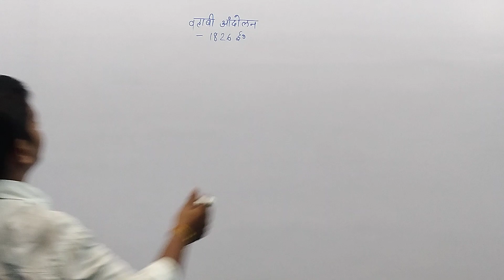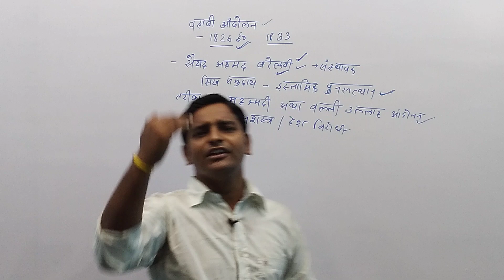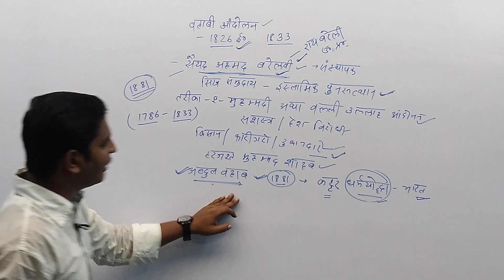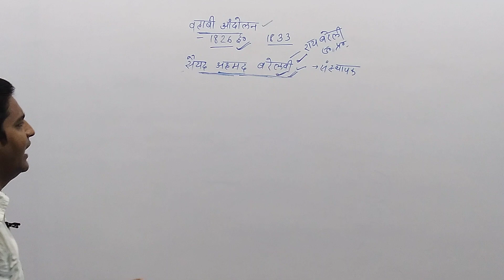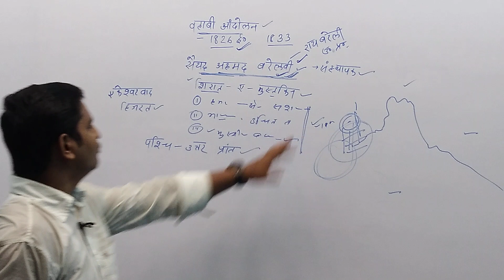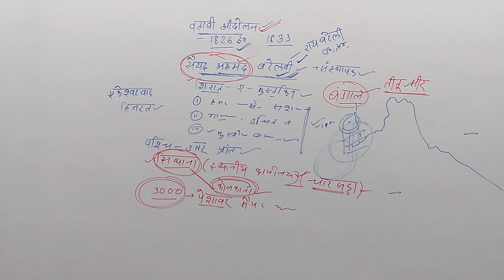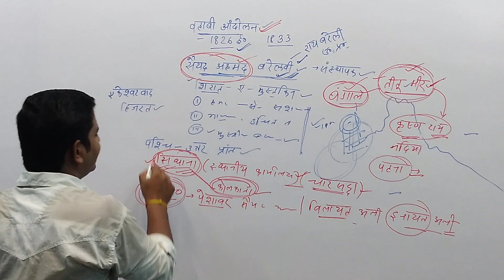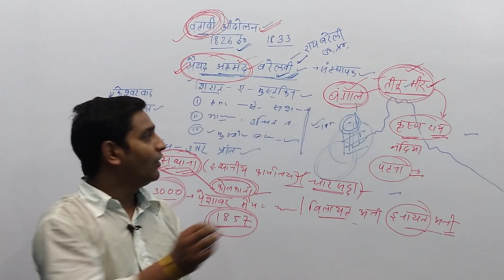(59)वहाबी आंदोलन(WAHABI MOVEMENT)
वहाबी आंदोलन(WAHABI MOVEMENT)

 वहाबी आंदोलन की स्थापना 1826 ईस्वी में हुई. इसके संस्थापक सईद अहमद बरेलवी थे. वहाबी आंदोलन का प्रारंभ एक इस्लामी पुनरुत्थान आंदोलन के रूप में हुआ. इस आंदोलन को तरीका ए मोहम्मदी अथवा वाली उल्लाही आंदोलन भी कहा जाता है. यह एक देश विरोधी और सशस्त्र आंदोलन था जो शीघ्र ही पूरे देश में फैल गया. वहां भी आंदोलन एक व्यापक आंदोलन बन चुका था और इसकी शाखाएं देश के कई हिस्सों में स्थापित हो गई. इस आंदोलन को बिहार और बंगाल के किस वर्गों कार्यक्रम और दुकानदारों का समर्थन प्राप्त हुआ. यद्यपि यह एक धार्मिक आंदोलन था पर कालांतर में इस आंदोलन में ब्रिटिश सरकार के खिलाफ आवाज में उठाई जाने लगी. ब्रिटिश शासन की समाप्ति तो इस आंदोलन का उद्देश्य था ही साथ ही साथ सामाजिक पुनर्गठन और सामाजिक न्याय की मांग भी बहावी आंदोलन की मुख्य मांगे थी. वहां भी आंदोलन का संस्थापक सईद अहमद बरेलवी था. यह रायबरेली उत्तर प्रदेश का रहने वाला था. इसका जन्म शहर के नामीग्रणी परिवार में हुआ था. जो पैगंबर हजरत मोहम्मद का वंशज मानता था.